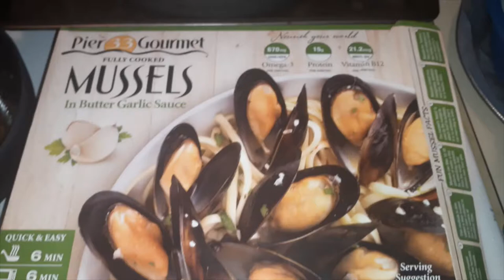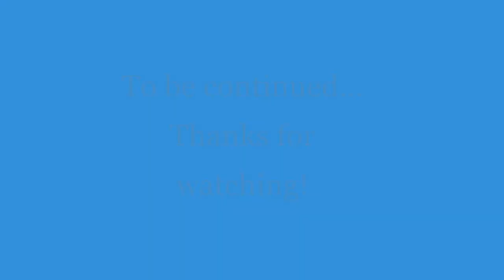Big Lots | My car breaks down | Chey registers for school | VLOG